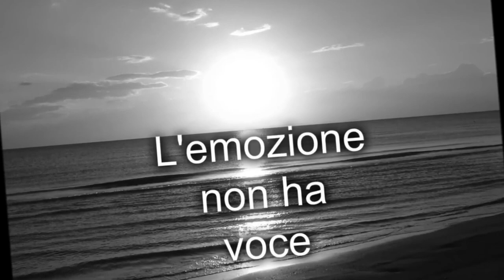L'emozione non ha voce - live Settimio - Hobby3 12-05-24 Cesena